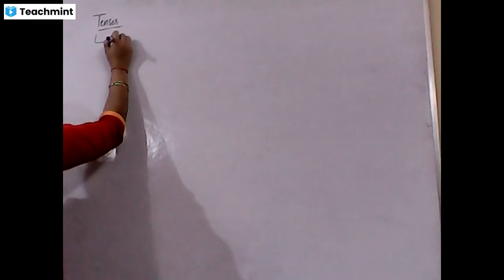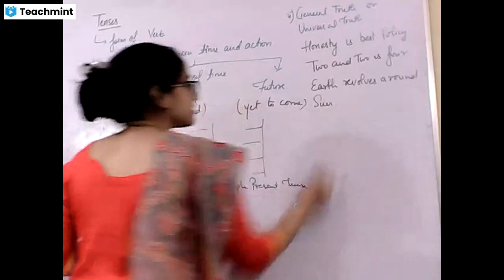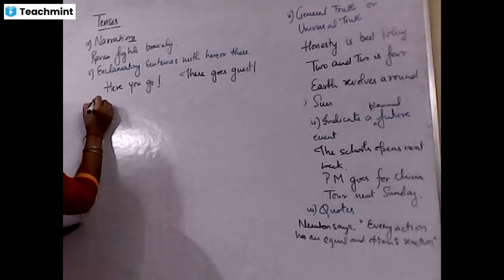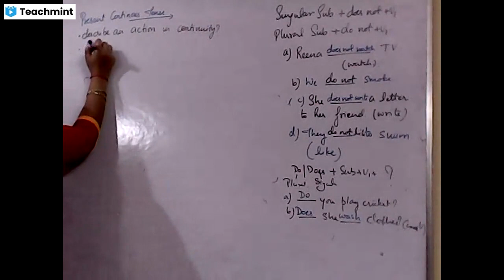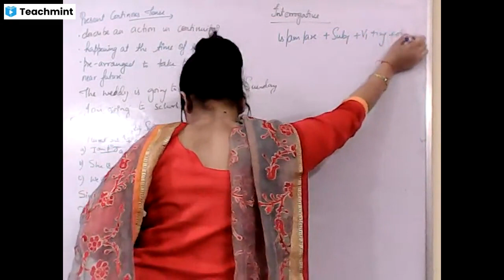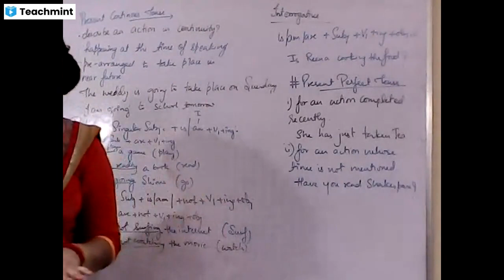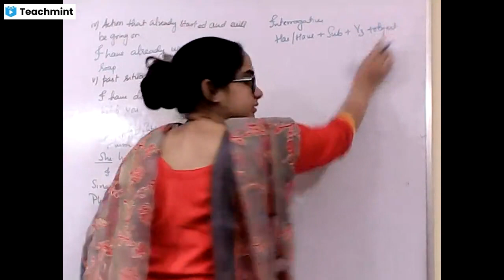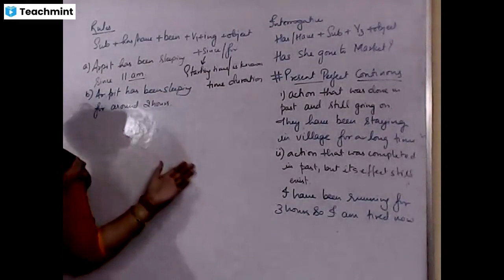CBSE CLASS 10 ENGLISH | CLASS 10 ENGLISH GRAMMAR | TENSES | EXPLANATION AND PRACTICE QUESTIONS | 01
CBSE CLASS TOPIC DISCUSSION , EXPLANATION AND QUESTIONS FOR PRACTICE